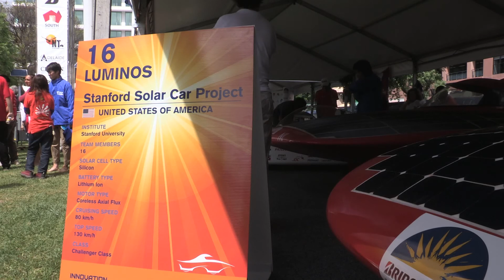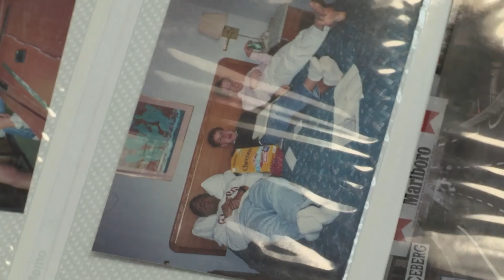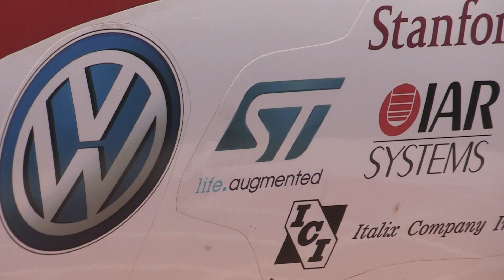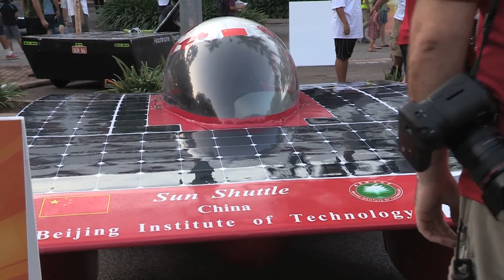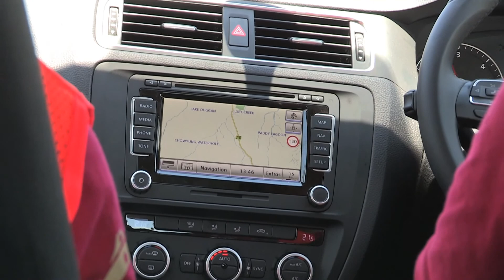Cars Race Part 4 a | Stanford Solar Car Project: Racing on Sunshine | 2015 Ford F 250 Super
Cars Race Compilation Part 4 a | Stanford Solar Car Project: Racing on Sunshine | 2015 Ford F 250 Super Chief Car

Hello, All Friend !
If You Like This Video
Drink don’t Drive !
Be Careful on the road !
This video is only for Educational Driver.
Take this video for learning ideas.
Please drive safely and Keep Yourself  !

 Thank You Very Much For your Like…..!